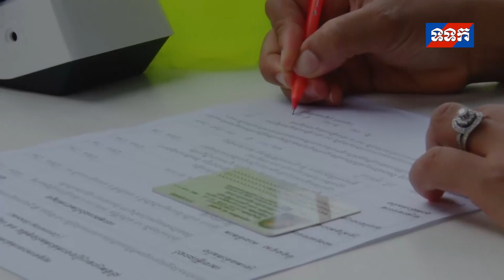ការស្ម័គ្រចិត្តចាក់វ៉ាក់សាំងកូវីដ១៩ របស់ប្រជាពលរដ្ឋ គឺជាសកម្មភាពចូលរួមទប់ស្កាត់ការឆ្លងជំងឺកូវីដ១៩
ការស្ម័គ្រចិត្តចាក់វ៉ាក់សាំងកូវីដ១៩ របស់ប្រជាពលរដ្ឋ គឺជាសកម្មភាពចូលរួមទប់ស្កាត់ការឆ្លងរាលដាលជំងឺកូវីដ១៩  យោងតាមអនុសាសន៍សម្តេចតេជោ នាយករដ្ឋមន្ត្រី ទាំងប្រជាពលរដ្ឋកម្ពុជា និងជនបរទេសអាចស្ម័គ្រចិត្តមកទទួលវ៉ាក់សាំងកូវីដ១៩ បានគ្រប់គ្នា។